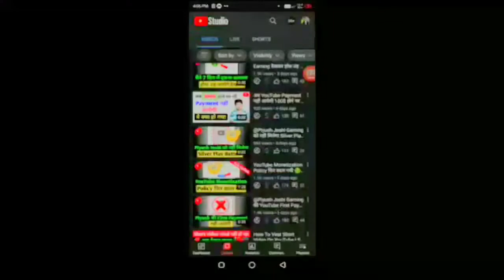New YouTuber ये गलती करोगे तो Channel Monetize नहीं होगा 😱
New YouTuber ये गलती करोगे तो Channel Monetize नहीं होगा 😱 monetization​

Yaha Par Bhi Follow Karna Apne Bhai Ko:-

[Thanks For Love. ]